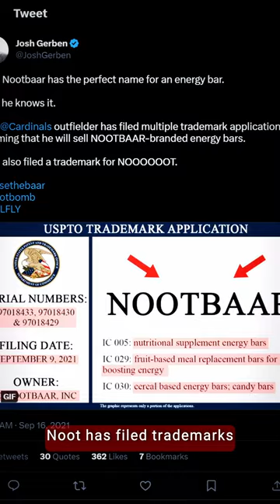The legend of Lars Nootbaar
Lars Nootbaar is a pretty darn good baseball player. But he’s even better when it comes to building his own brand.

His pepper grind celebration took Japan by storm during the World Baseball Classic.

One day while in Japan, Noot spent more than a half-hour walking to the 7-Eleven across the street because of all the fans swarming him.

And right before the WBC, Noot had about 60,000 IG followers. At the time of making this video, he’s now got ONE MILLION IG followers.

According to 鈴木 誠也, Lars Nootbaar is the most popular player in Japan, 2nd only to some dude from Anaheim.

Noot has filed trademarks for his own energy bar. He’s starred in a few Japanese commercials, including one with his mom.

In fact, Noot’s agent believes the endorsements this season might net him 7 figures.

If this happens, Lars Nootbaar will make more money from endorsements in 2023 than he will playing baseball for the St. Louis Cardinals.

That’s how you grow the game, NOT by blacking out your local fanbase.

Research
Lars Nootbaar IG

The Nootbaar brand is strong in Japan (inspiration for this video) - @JohnDenton555

In Bush League, I explore random stuff in Major League Baseball that I find interesting, with an educational twist and (hopefully) lighthearted moments mixed in there for your viewing pleasure.

TikTok for Bush League memes: @senortortasdevelopments

IG for portfolio/mini-highlights: @steves__shorts

If you like what you saw, come join me in my crusade to grow the greatest game in the world!